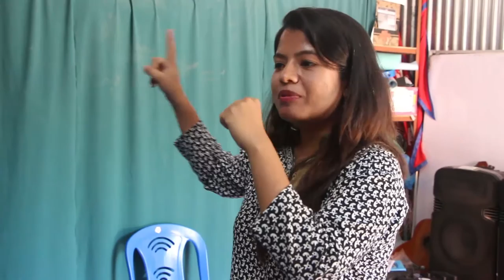अब के गर्ने ? - नागरिक अन्तरक्रिया कार्यक्रम (तह १ )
नागरिकहरुसँग प्रत्यक्ष अन्तरक्रिया गर्नाले नागरिकहरुको इच्छा, सपना बुझ्न सकिन्छ भन्ने मान्यता विवेकशील नेपालीको रहेको छ l त्यसैले हरेक हप्ता शनिबार १० बजे विवेकशील नेपाली दलले "अब के गर्ने?" कार्यक्रम आयोजना गर्दै आएको छ l

तपाईहरु पनि सहभागी हुन चाहनुहुन्छ ?
हामीलाइ सम्पर्क गर्न: ९८५११४९२१४